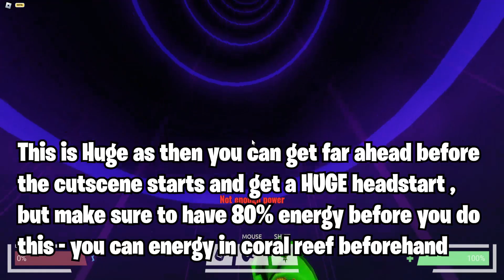RB Battles How To GLITCH Into The SPACESHIP In The Final Battle! (Roblox)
Sub to :   @bloxxers06      ( for good luck )

Credit for Skip: @PiwiPlays

Tags ignore:
rb battles unactivated bits, rb battles shrine, rb battles punching machine, rb battle new update, rb battle season 3 final battle leaked, rb battle how to activate bits, rb battle 8 items, rb battle piano room shelf, rb battles winners wings 2.0 found,  rb battle final battle completed, how to get rb battles season 3 winner wings 2.0, all 12 event badges completed to get winner wings 2.0, how to activate subway door in rb battles, rb battles russo is missing, rb battle season 3 final battle leaked video, first video of 2023, roblox video 2023, rb battles final battle secrets and leaks, the end of rb battles season 3, rb battles russo is evil, rb battles new free valk, rb battles new free dominus, rb battles helm of heroes, roblox new valk, rb battles final battle completed season 2, no more rb battles, season 4 not happeing rb battles, rb battle final date, friday 13th confirmed, rb battle final battle boss teasers, how to get ready for final boss battle, how to activate rb battle russo's robot resonator, activate sabrina shredder, activate dj's dasher, all 8 items - doe, sun, running man, musical note, cup of tea, needle, final battle date confirmed rb battles, secrets of the subway in rb battles, rb battles season 4 confirmed, russo blue bit has been gone,
the lore of rb battles, hero of rb battles, how to find band-aid rb battles, rb battles saving the universe, how to get golden of courage, defeating final boss in the final battle in rb battles season 3, completing netpunk factory rb battles final battle, rb battles how to get golden crown of courage, rb battle secret egg, rb battles netpunk egg, skip 90% of battle dome rb battles, rb battles final boss skip, headstart glitch in final battle, how to glitch into spaceship.

By Argofox